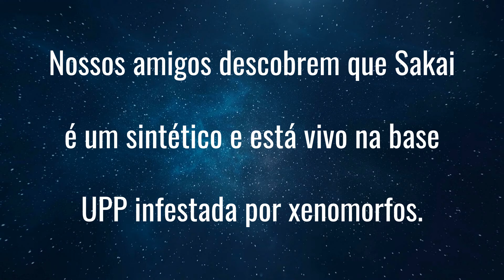Melhores Momentos EP57 | RPG Alien Supremacy | xenomorfoco | GURPS | Jogando RPG de mesa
No Ep57 da Aventura de RPG Alien Supremacy James, minutos antes de iniciar o resgate, é informado que o VIP Sakai ficou para tras na Base infestada. Mas que na verdade ele é um sintético.